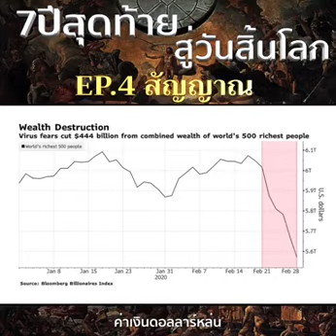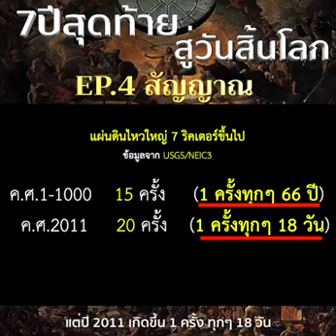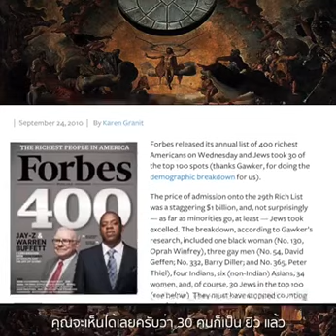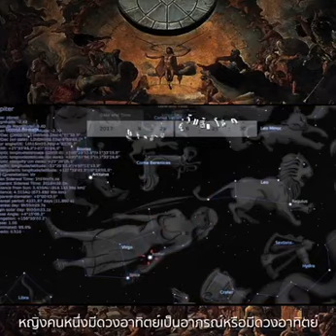EP4 สัญญาณ 7 ปีสุดท้าย...สู่วันสิ้นโลก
เครดิต : Page Bright Romance